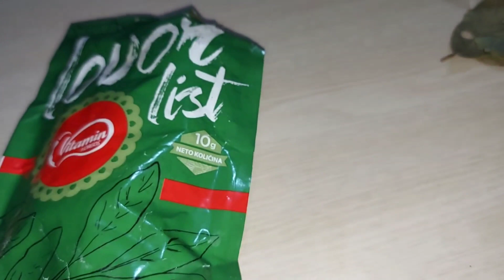Lovorov list nije samo začin .Ima široku primenu i kao lek za mnoge bolesti pa i za čukljeve